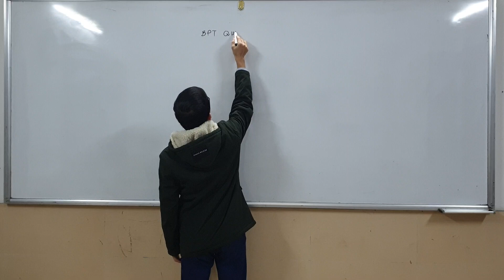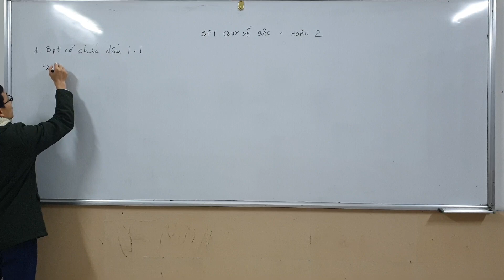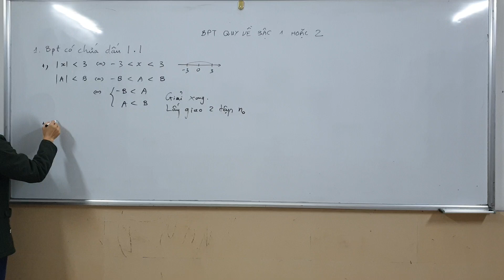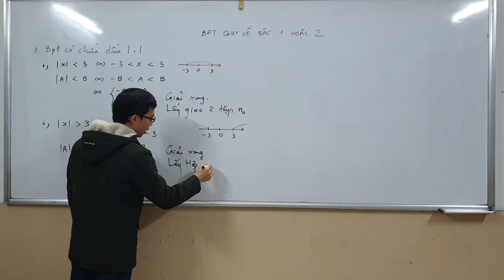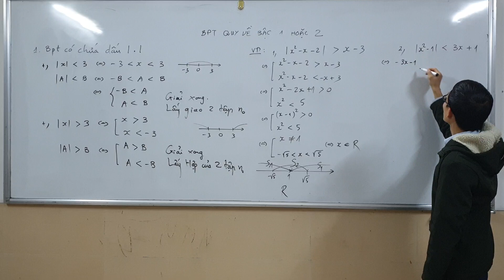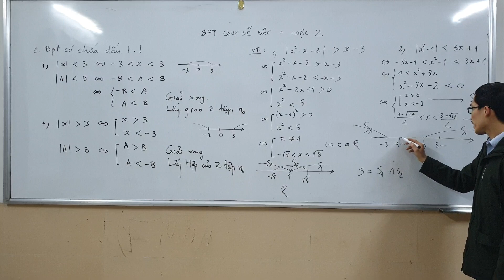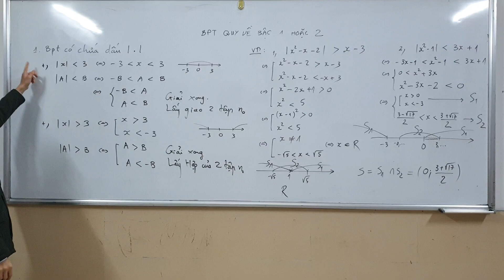Đại 10 - Chương 4 - Bài 8 - Bất phương trình chứa dấu Giá trị tuyệt đối - Lý thuyết